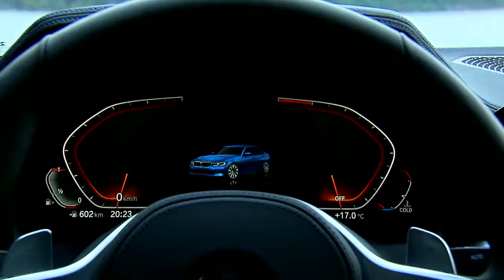2019 NEW BMW 3 Series - Official Trailer